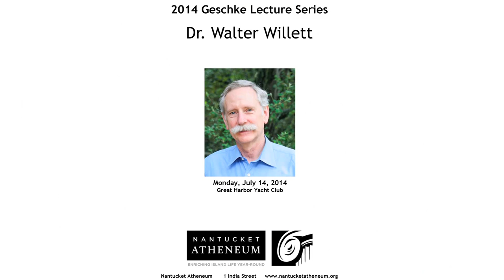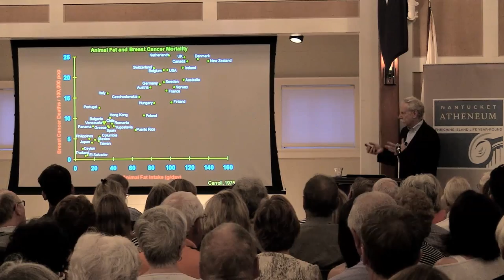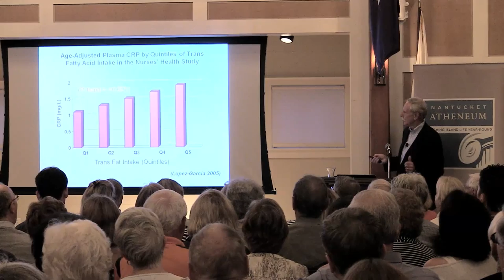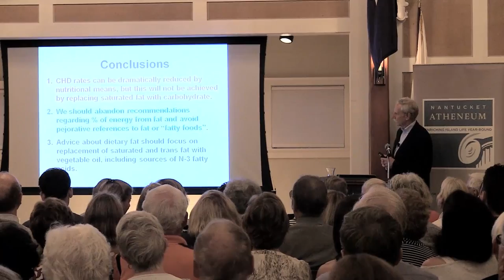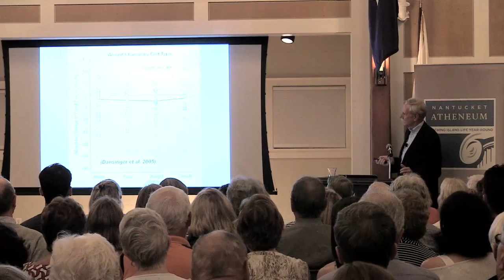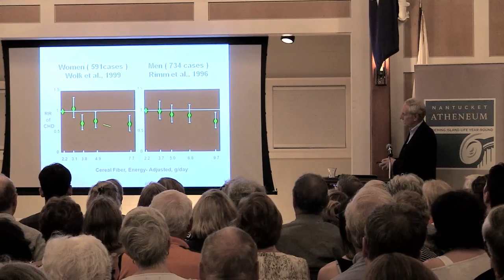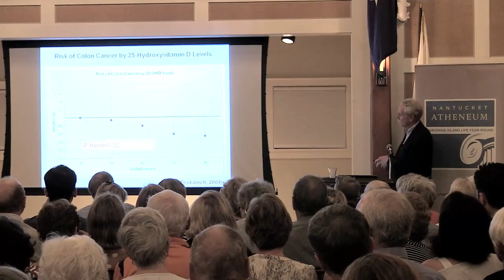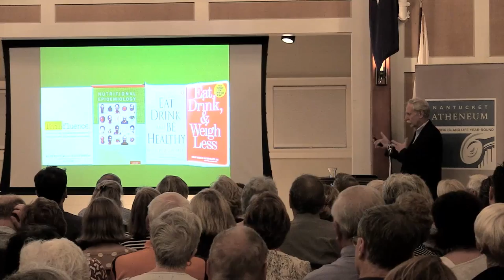2014 Geschke Lecture Series: Dr. Walter Willet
Dr. Walter Willett is Professor of Epidemiology and Nutrition and Chairman of the Department of Nutrition at Harvard School of Public Health and Professor of Medicine at Harvard Medical School.  Dr. Willett has focused much of his work over the last 25 years on the effects of diet on the occurrence of major diseases. He has applied these methods starting in 1980 in the Nurses’ Health Studies I and II and the Health Professionals Follow-up Study.  He is the author of several books on the link between diet and health most recently Thinfluence (May 2014).